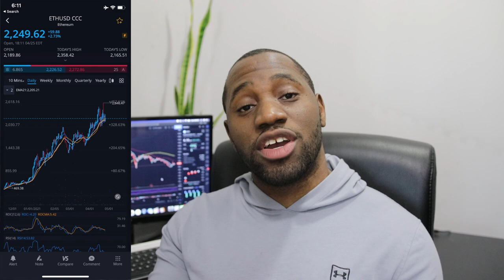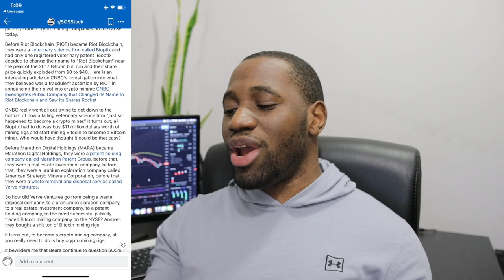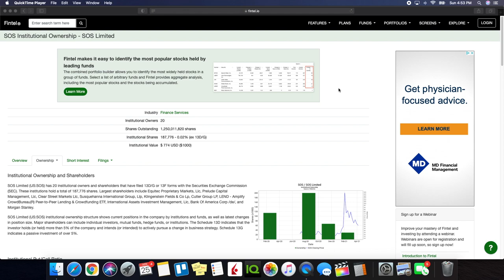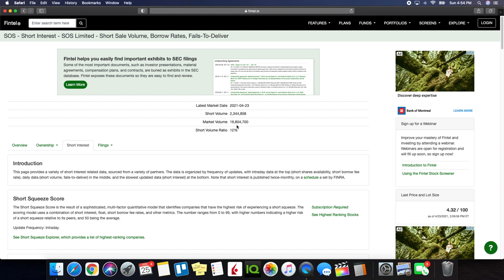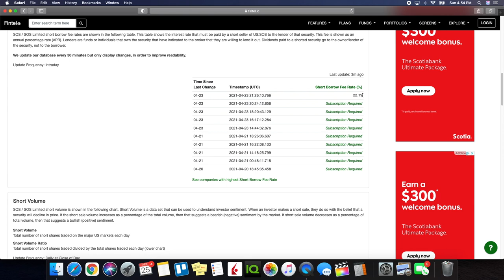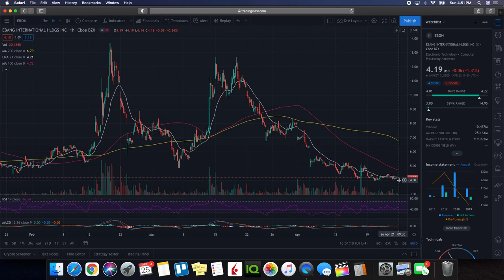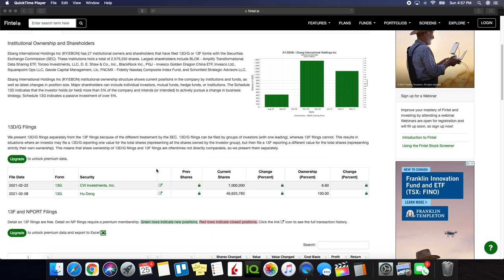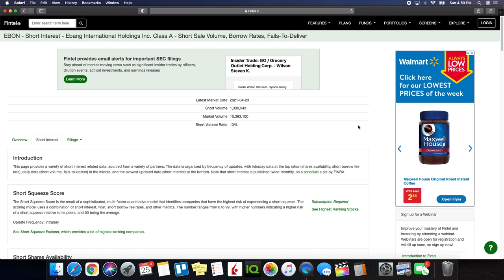SOS Limited (SOS) & EBON Stock Price Predictions | Everything Shareholders Need To Know For Monday!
Timestamps Below:
00:17 - Agenda
01:50 - Bitcoin, Ethereum, and Dogecoin price action
03:04 - Reddit post review on SOS vs MARA & RIOT!
06:24 - Technical analysis & price predictions for SOS
09:36 - Institutional ownership and short interest
11:19 - Technical analysis & price predictions for EBON
13:38 - Institutional ownership and short interest
15:43 - Final thoughts, strategy, and advice